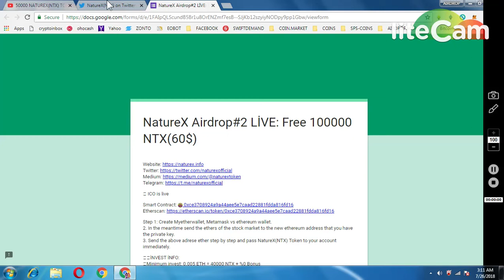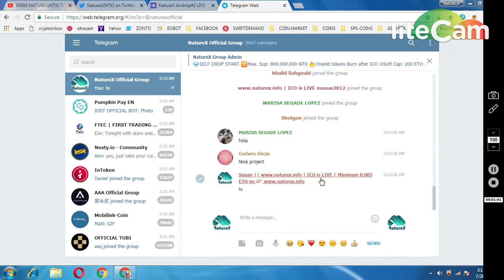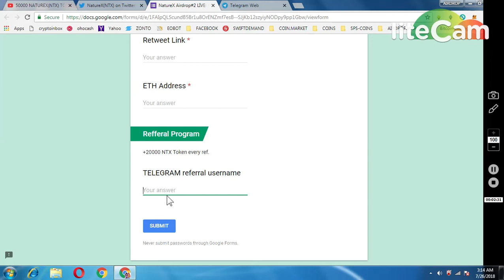NATUREX AIRDROP ROUND-2 ~100000 TOKENS WORTH 60$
** REFFERAL TELEGRAM NAME : @sapan_123
1) JOIN MY FACEBOOK GROUP(CRYPTOHUB) FORTOKEN EXCHNG
 v=ha1h5oKxwHA&list=PLU4ExmAMUbuWon5zoKtKw8fknnPNTTGWe